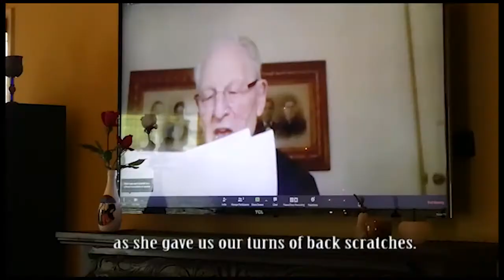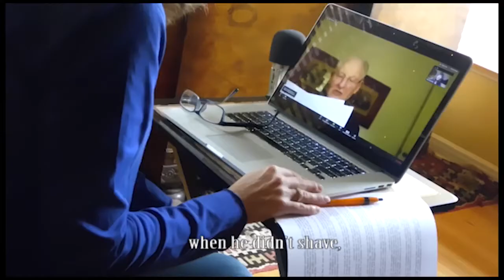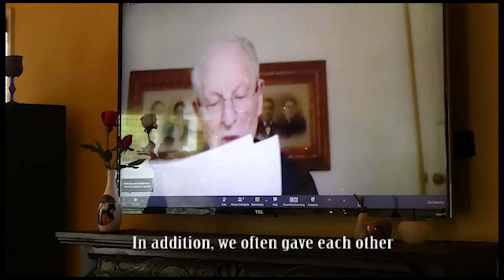"Touch" by Dawn Westlake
A 91-year-old father reflects with his daughter on the importance of touch in his life, as both endure self-isolation due to the COVID19 pandemic, 2001 miles apart.

Winner of the Best Writing award.

Submitted as part of the Napier Film Making Society's "Festival of Solitude", raising money for Salvation Army which you can donate